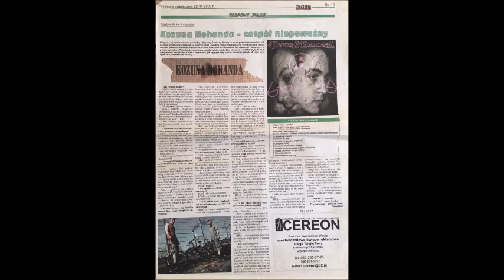03 Diwul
Otoczony mroczną legendą miejską duet z Dąbrowy Górniczej, którego nagrania przez ostatnich 15 lat (zespół działał w okolicy 2006 roku) krążyły wśród znajomych, którzy odtwarzali je w Winampie i obgadywali się przy pomocy statusów na gadu gadu.
W składzie bRN i cUa (kolejność alfabetyczna), czyli Kamil Barański i Marcin Wróblewski.